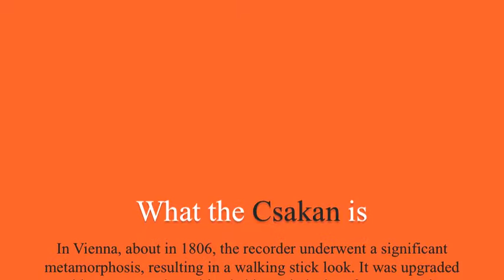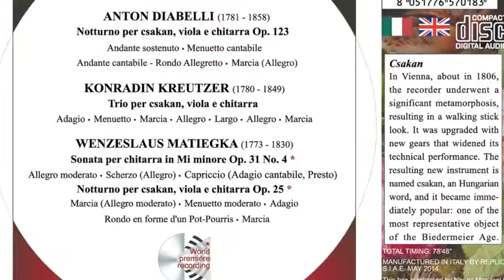Wenzeslaus Matiegka: Notturno per Csakan, viola & Chitarra, OP. 25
Wenzeslaus Matiegka: Notturno per Csakan, viola & Chitarra, OP. 25 taken from the Album: Biedermeier treasures for csakan - Trio mirabel - Urania Records